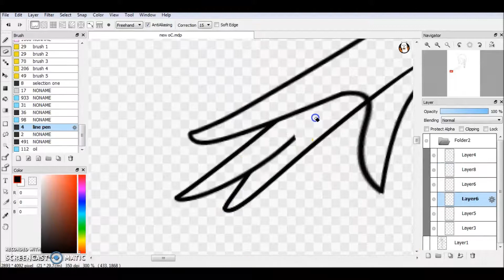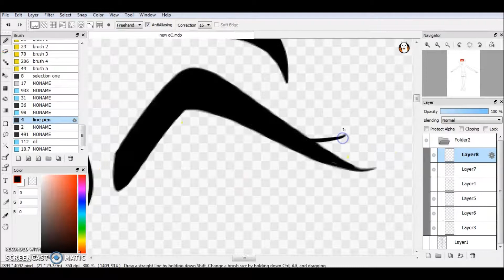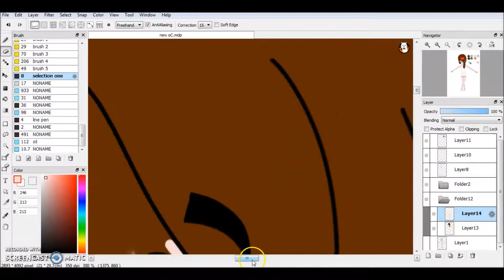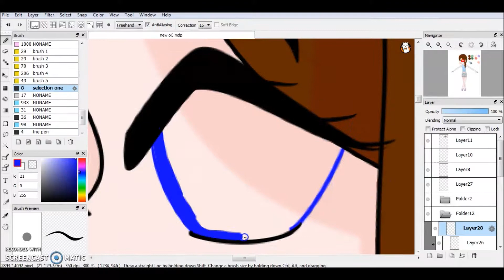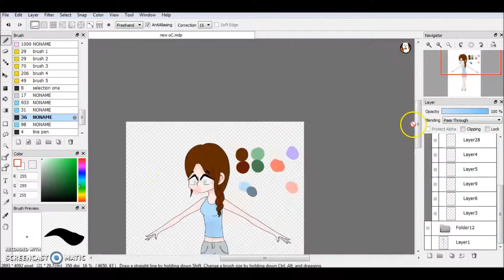Bubbles | SPEEDDOODLE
A potential new OC, I haven't yet decided...